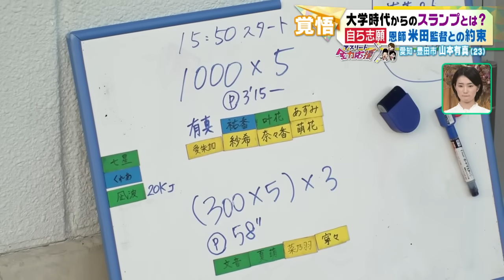【アジア選手権 金メダル】名城大学女子駅伝部の山本有真から〝世界を狙うランナー〟へ【新生活に密着/ 陸上 女子5000m】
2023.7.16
アジア選手権 女子5000m 金メダル獲得！

名城大学を卒業し実業団（積水化学）で新生活をスタートさせた山本有真選手。しかし、学生時代から続くスランプに悩まされていました。５０００ｍの学生記録に挑戦するため、米田勝朗（名城大学）監督に直談判し異例の３月まで名城大学に残って練習を続けていました。

そのレースとなる３月の日体大記録会の直前に足の故障で走れない日々に。米田監督との極秘会談にカメラが潜入。まさかの記録会出場断念までの姿を密着取材。そして、そのスランプを救ったのが就職先の積水化学監督・野口英盛さんでした。かつて順天堂大学に在籍し箱根で優勝したその経験から山本選手にかけた言葉とは？

世界を目指す急成長ランナー山本有真選手の本音に迫ります。